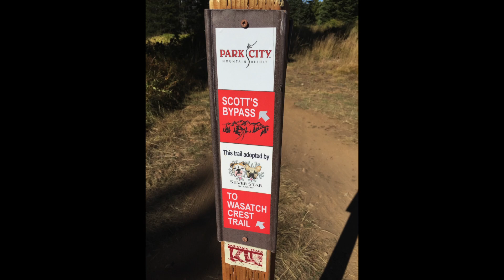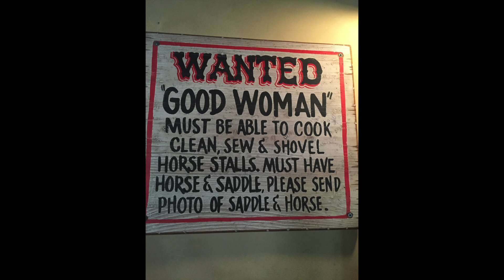Park City 2015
This video is about Park City 2015